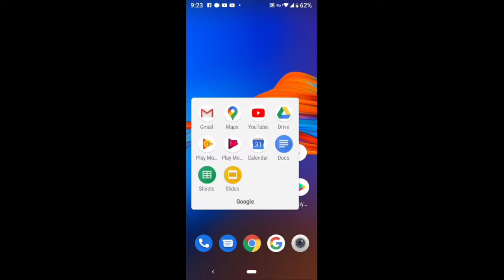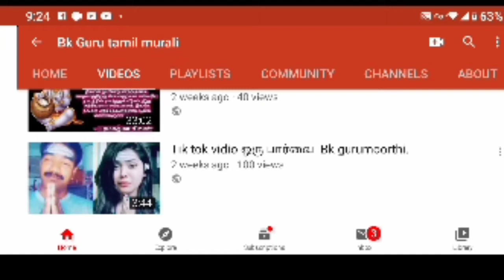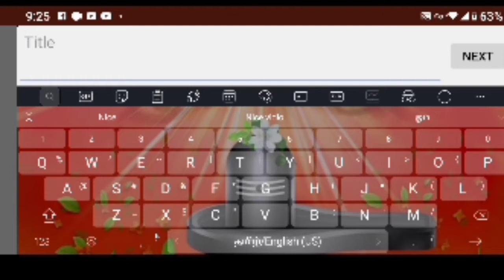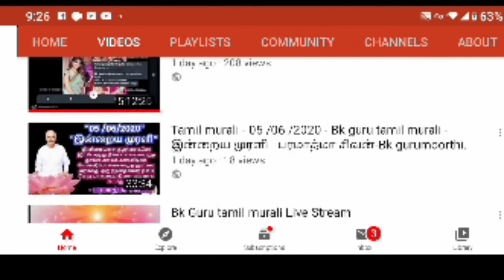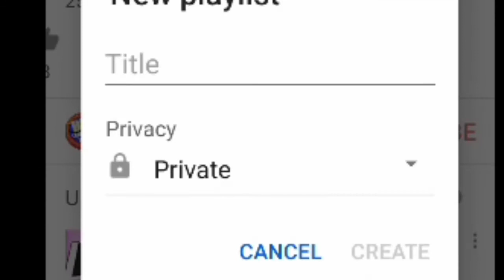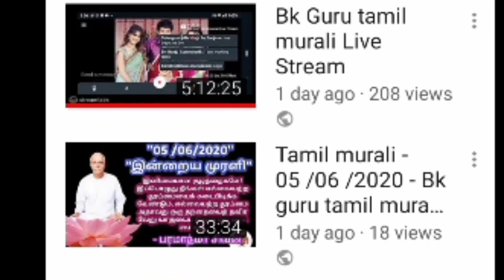How to create Playlist /பிளே லிஸ்ட் கிரியேட் செய்வது எப்படி?